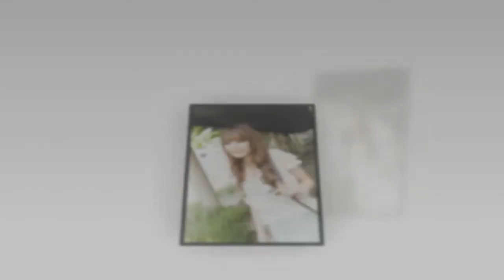Emiri Okazaki is a japanese gravure idol born in Saitama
Emiri Sakashita. ... Profile: ☆Favorite 19: Date of birth: Blood TypeA Type: City of Born: Height159cm: SizeB82 W58 H85